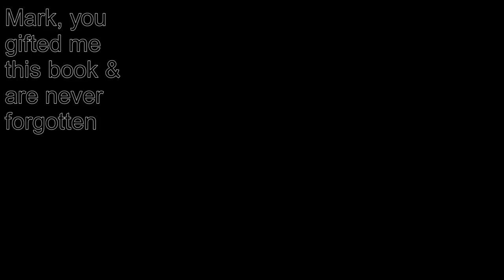ELVIS AND ME